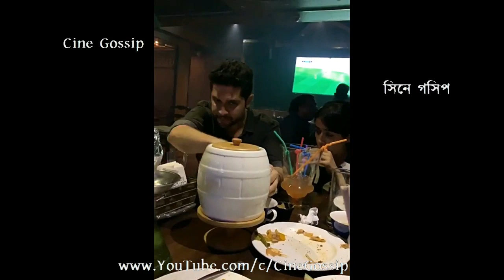অঙ্কুশ ঐন্দ্রিলা ও বিক্রমের Saturday Night ধামাল Party দেখুন Ankush | Oindrila | Vikram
Ankush Oindrila & Vikram Saturday Night Weekend Dinner Party video. Ankush Hazra, Oindrila Sen, Vikram Chatterjee with Sister, Sampurna Lahiri & other friends having fun on Weekend Dinner party with Ankush & Oindrila in Kolkata's Restaurant. Watch Bangla TV serial 'Phagun Bou' hero-heroine Vikram Chatterjee & Oindrila Sen with Ankush Hazra and 'Nojor' heroine Sampurna Lahiri on Saturday Night. Bangla cinema hero Ankush Hazra & Bengali TV serial actor-actress like Oindrila Sen, Vikram Chatterjee, Sampurna Lahiri & Vikram Chatterjee's Sister on a Friends Weekend Dinner Party on Saturday Night.

অঙ্কুশ ঐন্দ্রিলা ও বিক্রমের জমজমাট উইকেন্ড পার্টি ভিডিও দেখুন - অঙ্কুশ হাজরা, ঐন্দ্রিলা সেন, বিক্রম চ্যাটার্জী ও তাদের বন্ধুদের উইকেন্ড কেমন কাটলো